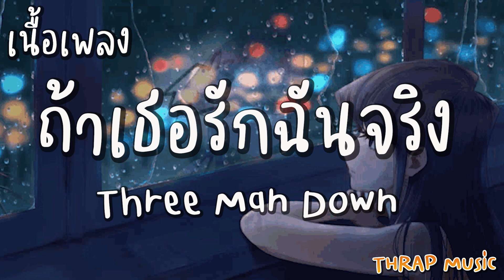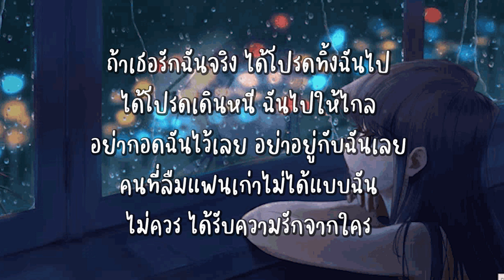ถ้าเธอรักฉันจริง - Three Man Down [ เนื้อเพลง ]